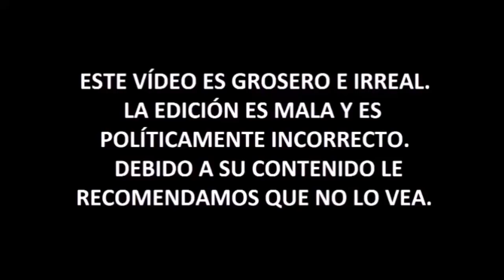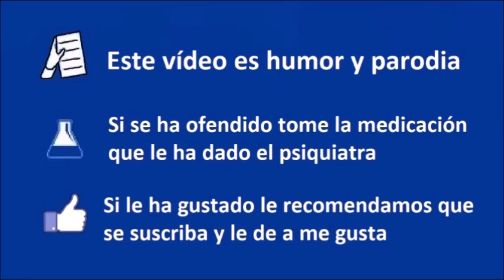Los 10 Mandamientos del Quejiquismo - Las normas para ser un buen progre